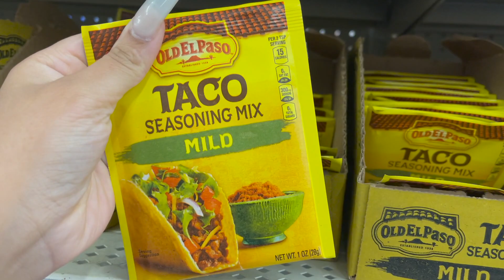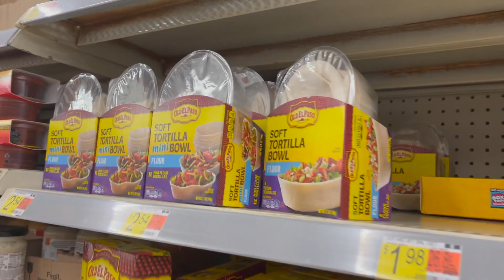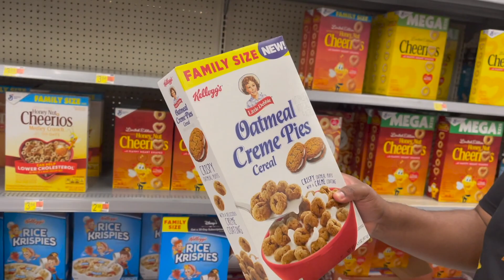What We Eat In a Week 👀 BIG FAMILY GROCERY HAUL...WE'RE NO LONGER WELCOMED AT WALMART😭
Come grocery shopping with us :)

This content is property of THE JACKSONS OF ATLANTA and is not allowed to be repurposed or reused without written consent from THE JACKSONS OF ATLANTA.

Disregard: the jackson twins, the jacksons of Atlanta, pregnant with twins again, Justin & MaHogany, pregnant with twins, twin pregnancy, twins twice, how to have twins, how to conceive twins, 2020, 2019, 2021, 2022, grocery haul family, day in the life, haul, grocery haul, what i eat in a day, meal prep, what i eat in a week, healthy recipes, shop with me, walmart, budget, grocery shopping, family vlog, dinner ideas, healthy grocery haul, meal plan, meal planning, family vloggers, stay at home mom, budget grocery shopping, grocery store, whats for dinner, big family vlog, easy meals, cheap meals, eating healthy, grocery, groceries, budget meals, cheap food, mom life, food haul, grocery delivery, homeschooling family, opening toys, my life as a mom, my life as a mum, mom youtubers, mum youtubers, mum vlogger, family vlogs, vegan, plant-based, grocery haul, food haul, food shopping on a bugdet, how to save money on your food bill, our weekly food haul, food shopping, large family food shopping, vegan food haul, plant-based food haul, large family grocery shopping haul, food, grocery, Walmart, costco, Publix, sams club, aldi, HOW TO GROCERY SHOP FOR A BIG FAMILY, PARTY OF SIX, NEWBORNS AND TODDLER TWINS